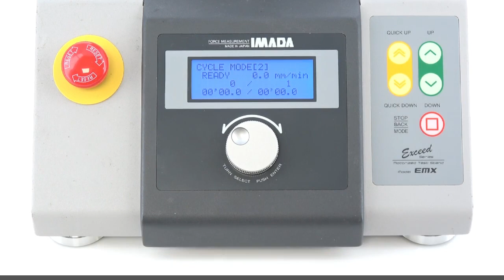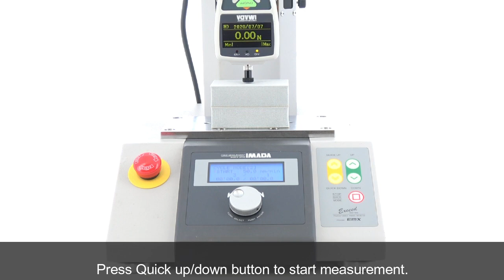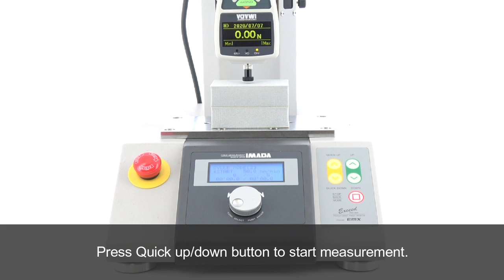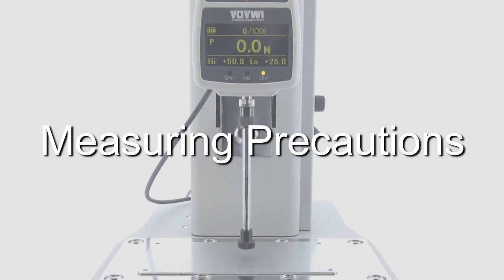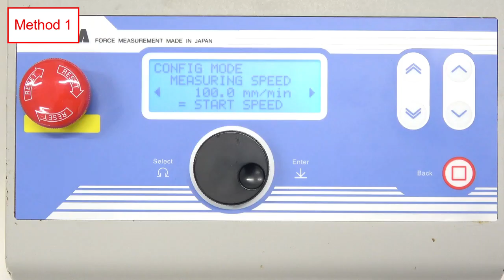[Users Guide] Motorized Test Stand EMX series Apply Set Load Value, Return Repeat Applying Set Value